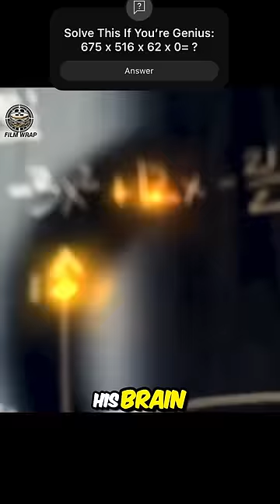This Boy Eats a Pill And Instantly Becomes Genius in Exam 😎 movie cheat exam